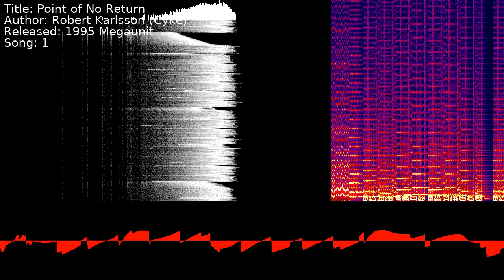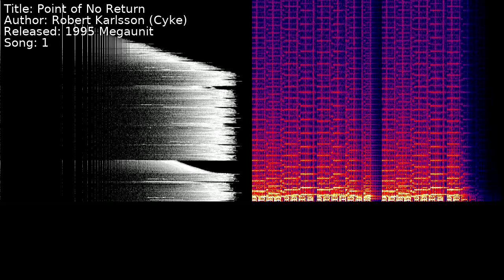Robert Karlsson (Cyke) - Point of No Return | Song 1 [C64] [SID]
Title: Point of No Return
Author: Robert Karlsson (Cyke)
Released: 1995 Megaunit
Song: 1